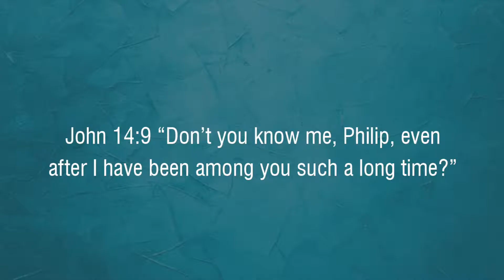Message: Discover It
When we love something, we are constantly reading and seeking more information about it. The same needs to be true for God! Mel Chapman encourages us to keep discovering God’s character in today’s message.